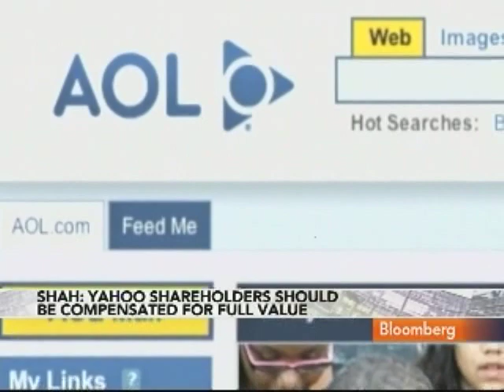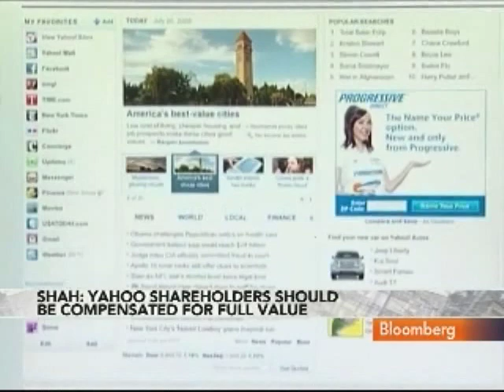Capstone's Shah Says Timing Right for Yahoo Acquisition: Video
Oct. 14 (Bloomberg) -- Sachin Shah, a special situations and merger arbitrage strategist at Capstone Global Markets LLC, talks with Bloomberg's Mark Crumpton about Yahoo! Inc. as a possible takeover target.
     Yahoo is working with Goldman Sachs Group Inc. to help defend against possible takeover approaches. The company spurned an acquisition bid from Microsoft Corp. in 2008. (Source: Bloomberg)